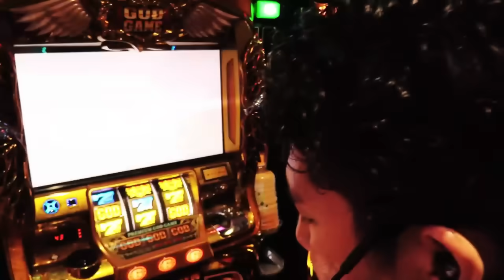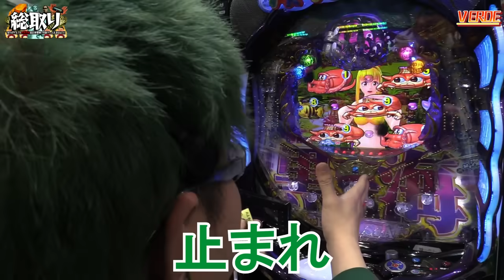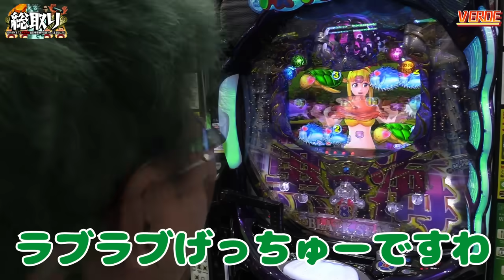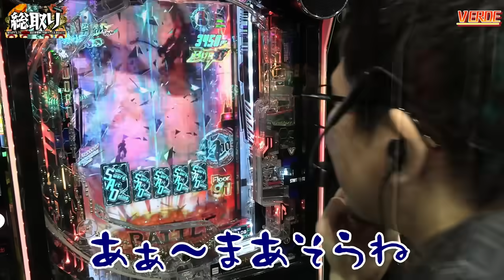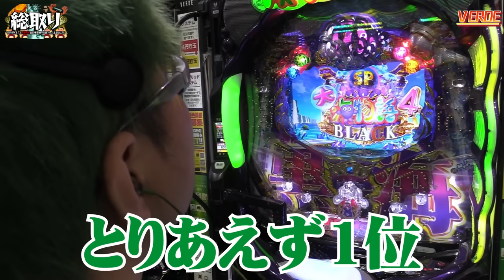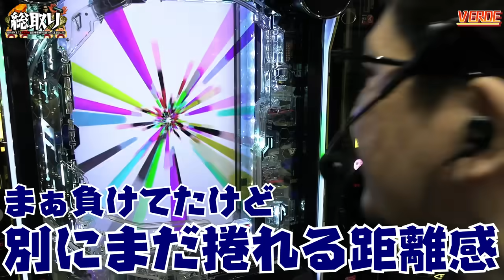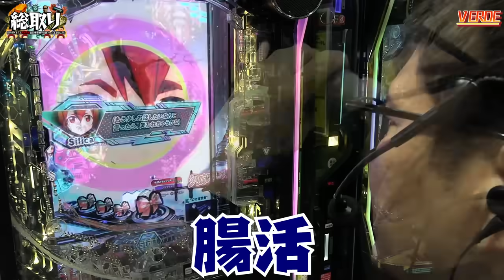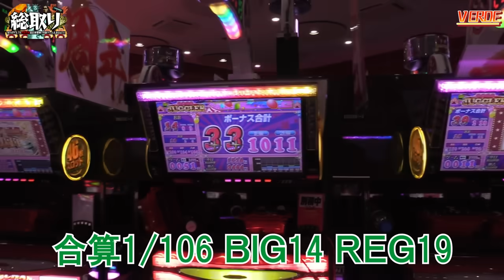【総取り】セブンズTVメンバーが最も危険な罰ゲームをした結果【SEVEN'S TV #1074】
今回は大阪府堺市にございます、VERDEにて第45回『総取り』実戦！

周年ホールの収録！かなり危険な罰ゲームなので皆様はマネしないでください。